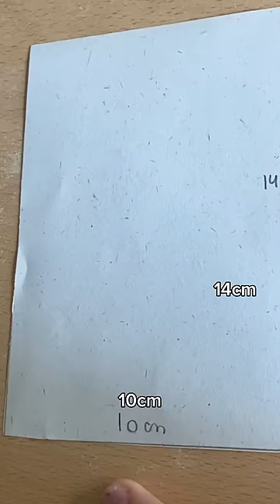hago ropita mini (remera de youtube)